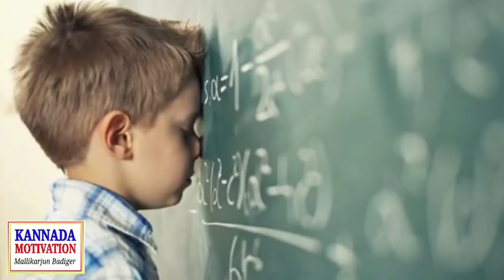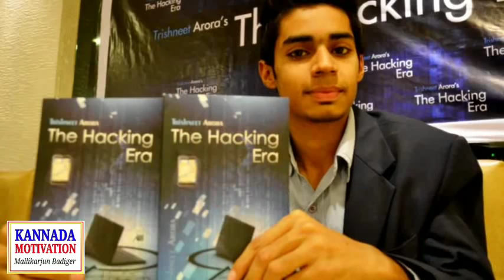Motivational Video Kannada | ನಿಮ್ಮ ಮನಸ್ಸು ಕೋರಿ ಕೊಳ್ಳುತ್ತಿರುವುದೇನು..? | Kannada Motivational Speech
ಗೆಳೆಯರೇ ಈ ನಮ್ಮ BIRTH OF AIM KANNADA channel  ಇಷ್ಟ ಆದರೆ ಸಬ್ಸ್ಕ್ರೈಬ್ ಮಾಡಿ ಮತ್ತು ವಿಡಿಯೋಗಳನ್ನು ಶೇರ್ ಮಾಡಿ.
   ನಾವು ಅಪ್ಲೋಡ್ ಮಾಡುವಂತಹ  ವಿಡಿಯೋಗಳಿಂದ ಕೆಲವರಾದರೂ ಬದಲಾಗಲಿ ಜೀವನದಲ್ಲಿ ಏನಾದರೂ ಸಾಧಿಸಲಿ ಅನ್ನುವಂಥ ಉದ್ದೇಶ..
ಎಲ್ಲರೂ ಚೆನ್ನಾಗಿರಲಿ ಎಂದು ಹೇಳುತ್ತಾ ನಿಮ್ಮ